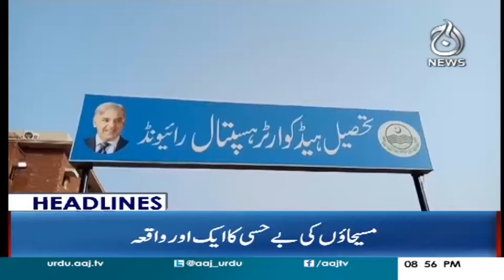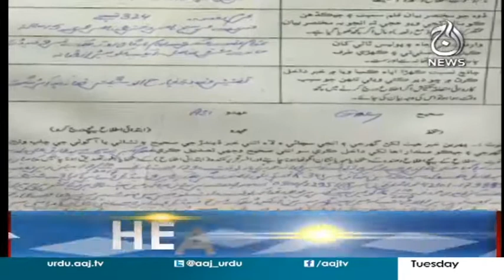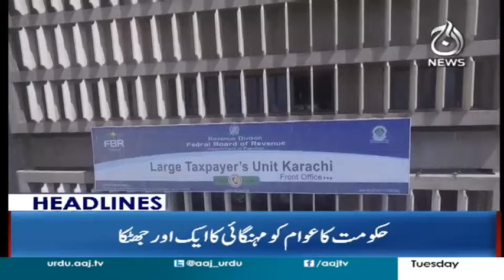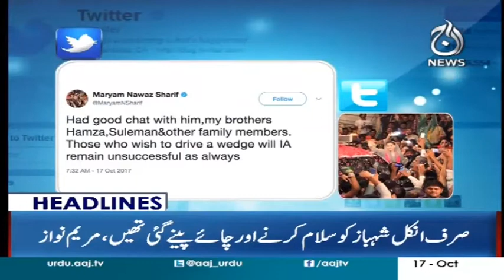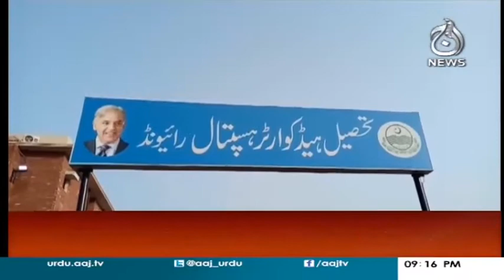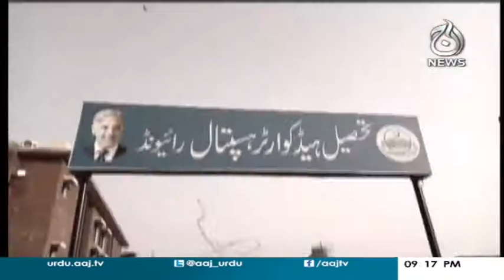Kya Hamza Aur Maryam Mil Kar Party Chala Sakte Hain? Headlines 9 PM 17 October 2017 | Aaj News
Aaj News Headlines 9 PM 17 October 2017 | Aaj News